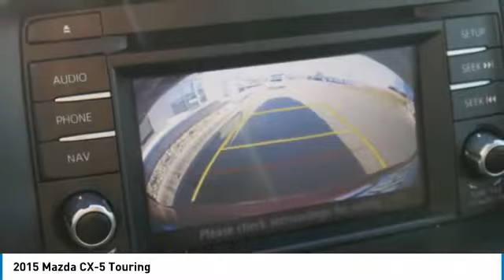2015 Mazda CX-5 Saint Paul, White Bear Lake, Minneapolis, Inver Grove Heights MN 401195A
Buerkle Hyundai
3350 Highway 61 North

Buerkle Hyundai
3350 Highway 61 North

Recent Arrival! Clean CARFAX. 30/24 Highway/City MPGbrbrRed 2015 Mazda CX-5 Touring 4D Sport Utility AWD 6-Speed Automatic SKYACTIV 2.5L 4-Cylinder DOHC 16VbrbrbrBuerkle--- A Better Way to Buy! Our promise to you Wondering about our used car prices? At Buerkle, all of our used vehicles are priced to market value. We use the best software tools available to compare the prices of dozens or hundreds of similar vehicles and ensure we are priced right. We constantly watch the market to ensure we are competitive. Our goal is always to give you the best value, up front. In addition, every used car is inspected in our shop by experienced technicians and comes with an inspection report, CarFax and available service history, and Buerkle Rewards benefits. If it doesnt pass our safety inspection, we wont sell it to you. Still not sure how used car pricing works? Ready for a written price quote with our best available price? Just send us an e-price request and we will send it to you! We encourage you to get in contact with us if you have questions we are here to answer them!brbrAwards:br * 2015 IIHS Top Safety Pick+ * 2015 KBB.com Brand Image AwardsbrbrReviews:brbr * Engaging driving experience; fuel-efficient engines; roomy, comfortable seating; excellent crash test scores; sharp styling. Source: Edmundsbr * Introducing a feat of engineering previously thought to be impossible: the crossover without compromise. Not only does the Mazda CX-5 offer confident driving, versatility, all-weather capability, spaciousness and advanced features, but it does so with amazing highway MPG. To make this possible Mazda developed an engineering philosophy called SKYACTIV TECHNOLOGY, including a new 2.5L SKYACTIV-G gas engine, which reimagines every component to work together in unprecedented harmony. CX-5's aerodynamic curves and sloping roofline reduce wind turbulence and allow for the vehicle's weight to be distributed toward the rear axle for increased stability. CX-5 is packed with advanced features that adjust to your driving needs, such as available rain-sensing windshield wipers, heated side mirrors, and 17 to 19 inch aluminum alloy wheels fitted with all-season tires. With CX-5's SKYACTIV-G 2.0L gasoline engine it produces 155 horsepower and an impressive 150 lb-ft torque delivering an EPA estimated 35 MPG hwy. For extra power and torque, upgrade to the 2.5L SKYACTIV-G. It's quick off the line with 184 horsepower yet still surprisingly fuel-efficient. CX-5 features two transmission options: the ultra-responsive 6-speed manual and the 6-speed Sport automatic. The Mazda CX-5 blends sophisticated details, like available double stitched premium leather trimmed seats, a power moonroof, and ample passenger and cargo volume (64.8 cubic feet) to create a stylish all-purpose cabin. Crisp, immersive sound is delivered through an available 9 speaker Bose Centerpoint Surround Sound System with AudioPilot noise compensation technology. Connect your iPod or other MP3 device with the USB audio input or auxiliary jack. CX-5 offers available HD Radio, Pandora Internet radio connectivity and SiriusXM Satellite Radio. The available fully integrated in dash navigation system powered by TomTom with a 5.8 inch full color touch screen display features intuitive voice recognition. Source: The Manufacturer Summary